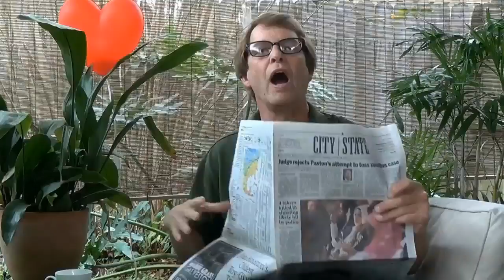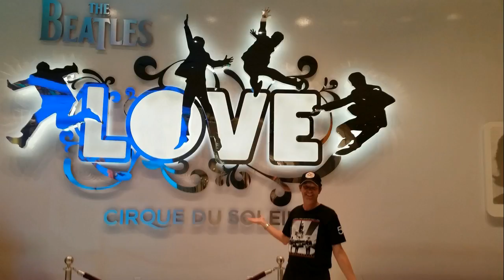Officlal Scott Cluthe's LOVE Cafe Kickstarter Video- 201 6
Scott Cluthe's LOVE Cafe Kickstarter Video-Official

Link Below to Kickstater for LOVE Cafe ! Please Help !